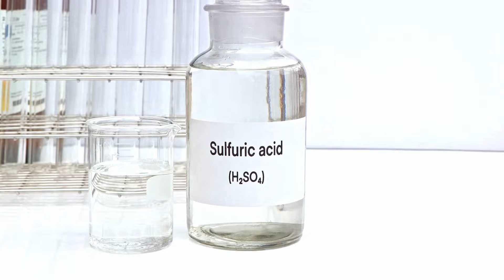Many People Eat Red Onion, But 95% Don't Even Know WHAT It Does To The Body!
Unlock the hidden health superpowers of the humble red onion 🧅 and discover how this vibrant vegetable can benefit your body from bone density to hormonal balance. Explore how the sulfur-containing compounds, antioxidants, and anti-inflammatory properties of red onions can help strengthen bones, regulate blood sugar, improve cardiovascular health, and even boost your immune system. Learn about the potential hormonal and reproductive benefits, as well as the few drawbacks to be mindful of, empowering you to incorporate more of these nutritional powerhouses into your diet for whole-body wellness.

time codes:

00:04 - Topic of the video
00:15 - Bone Health and Diabetes Management
01:06 - Cardiovascular Health Booster
01:57 - Boosted Immunity
02:51 - Hormonal Balance and Reproductive Health
03:49 - Potential Drawbacks and Considerations